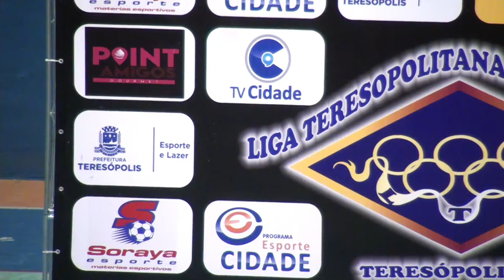FINAL MUNICIPAL FUTSAL LTD | SUB-17 CUPELLO X PROJETO DOAR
SUB-17 CUPELLO X PROJETO DOAR